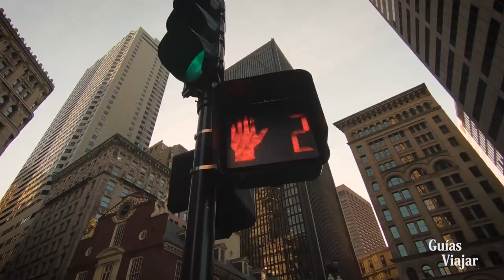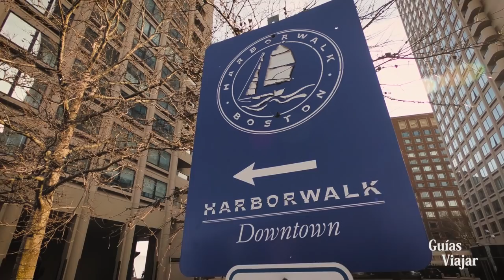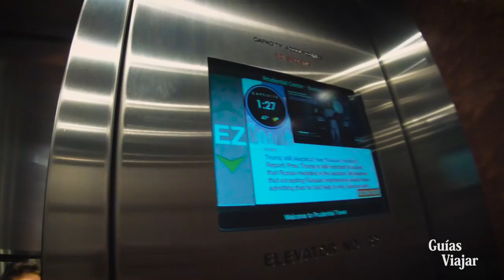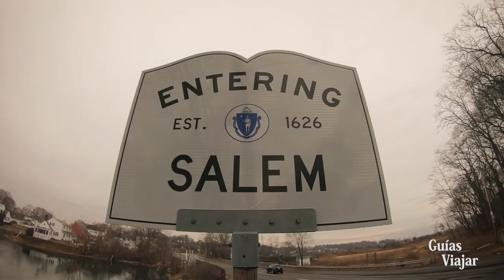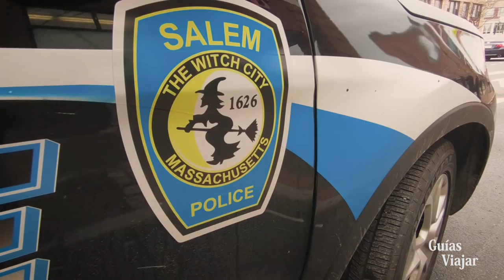ESTADOS UNIDOS 🇺🇸 Que VER y HACER en BOSTON ☘️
Os enseñamos que hay que ver y hacer si vas a visitar Boston la capital de Masachussetts
Hacemos un recorrido por la ciudad desde el puerto y la zona del distrito financiero.

Pasamos por la estación de ferry de Boston donde se pueden contratar los cruceros que recorren la bahía.

Desde ahí os enseñamos los barrios de North End(little italy) seaport, waterfront y east Boston.

Recorreremos tramos del freedom trail antes de llegar al prudential Building que es el mejor mirador de la ciudad.

Caminaremos por el barrio chino de Boston(chinaTown) y la zona de las universidades de Hardvard, Boston College y el MIT.

Terminaremos explicando en que consiste la visita a Salem, ese pueblo de las brujas y como fin de fiesta un partido de la NBA en el Td Garden viendo a los Boston Celtics